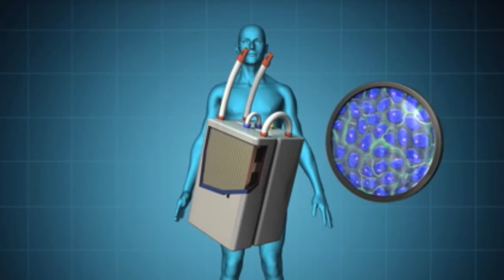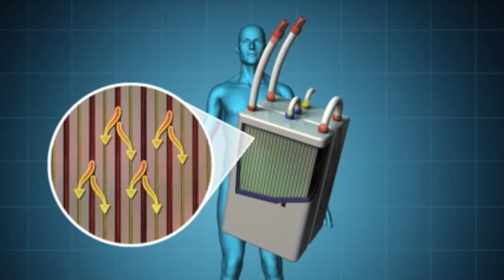The Kidney Project & Juliana's Journey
This video is about The Kidney Project & Juliana's Journey. - Charities Angels

The Kidney Project is bringing together researchers from across the nation to create a bioartificial kidney that will change the lives of end stage renal disease (ESRD) patients. The bioartificial kidney will offer a new treatment option beyond the short-term solution of renal dialysis and the longer-term solution of a kidney transplant for which donor organs are severely limited.